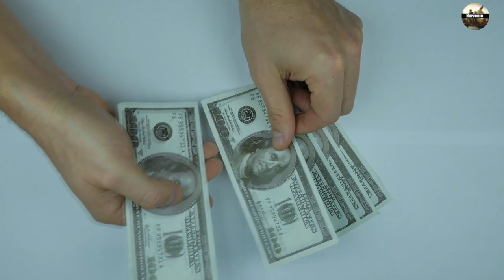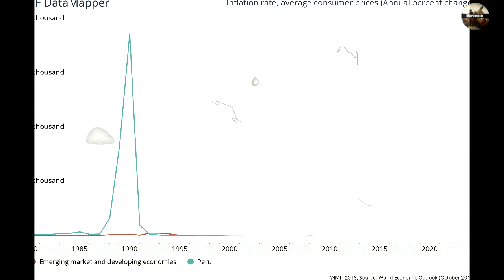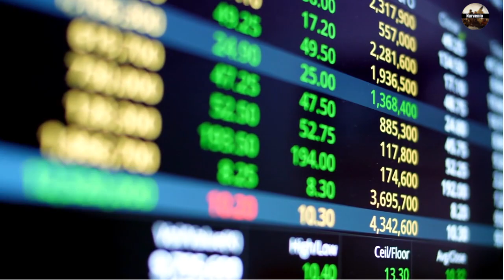Cuando Peru Tuvo HiperInflacion: La Decada Perdida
Durante 1985 Peru inicio una de las peores crisis economicas de la historia, logrando en un tiempo record empobrecer bastante al pais. Actualmente Peru no sufre de estos problemas y goza de una relativa baja Inflacion, aunque te has preguntado ¿Como superaron la hiperinflacion? ¿como lo consiguieron? Quedato en el video que te lo explicare :D